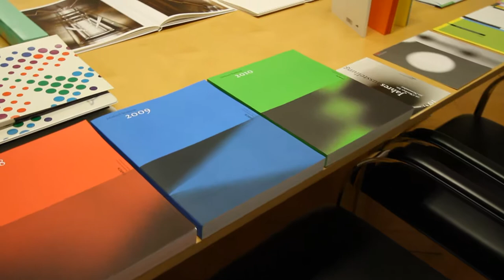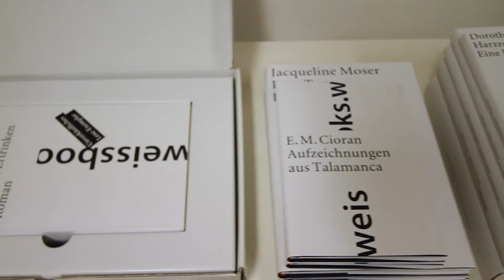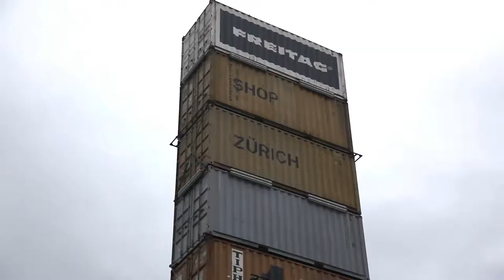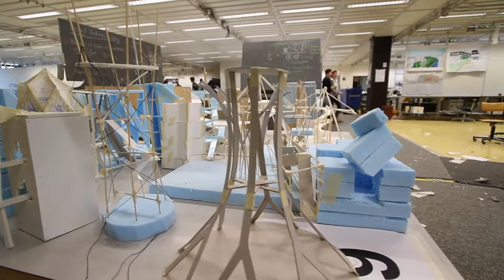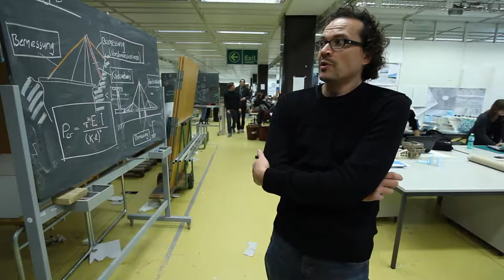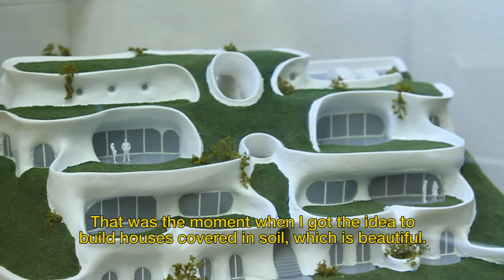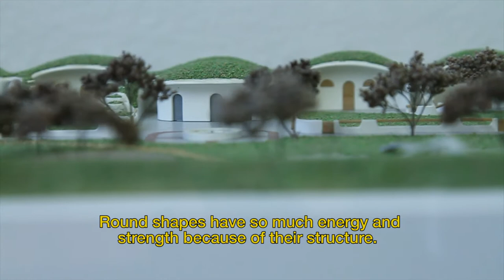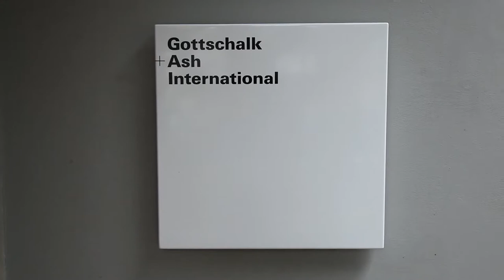Designer Travel - Zurich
From a company whose offices are in recycled container to freelance architect pioneering round houses buried in soil, the design landscape of Zürich is full of innovative designers.

This is an episode from the Designer Travel TV show.

Highlights :
07:05 Trendy bags made of recycled truck tarps
09:52 High end fashion by Tran Hin Phu
12:48 Robots empowering architecture
20:20 Soil covered eco-friendly houses